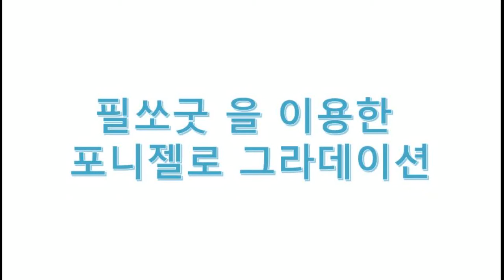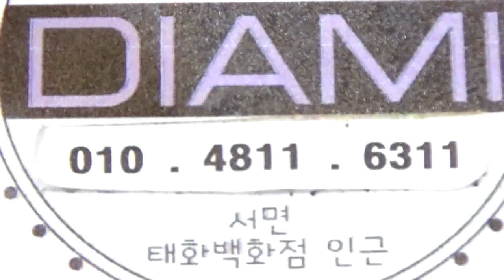[부산다이아미] 필쏘굿을 이용한 포니젤로 그라데이션